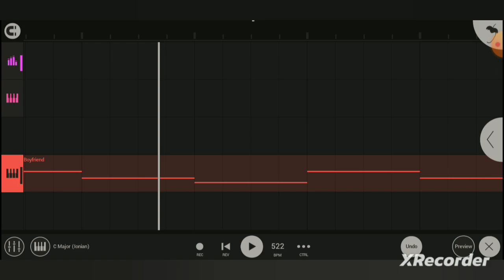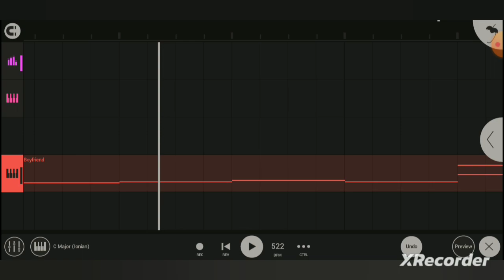Sonorous (FLM Remake) [High Frequency]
With the help of Mono, I can re-create the high frequencies in the vocals
Original song by bread hole
⚠️. If you wanna use my midis for anything, give credit as people would like to know where the midi is from